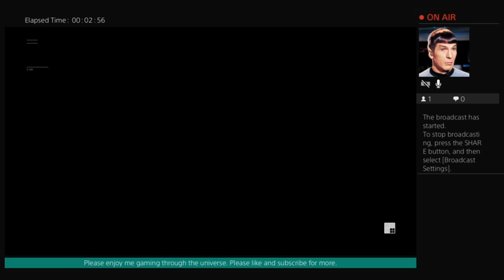Star wars squadrons to infinity and beyond